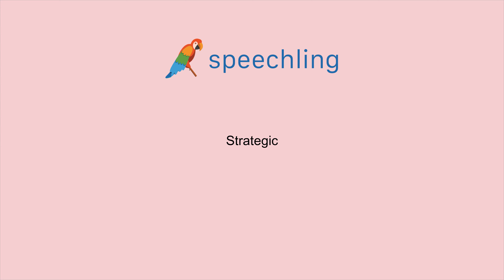英語で"戦略的な"の発音の仕方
男性コーチ
Strategic

女性コーチ
Strategic

戦略的な

戦略的な